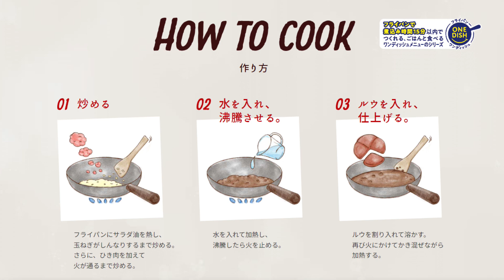ハウス『完熟トマトのハヤシライスソース』ボロネーゼハヤシを作りました